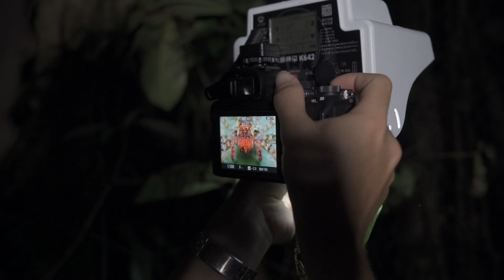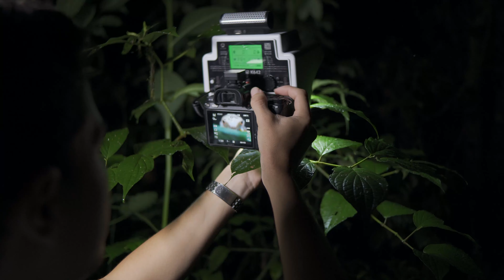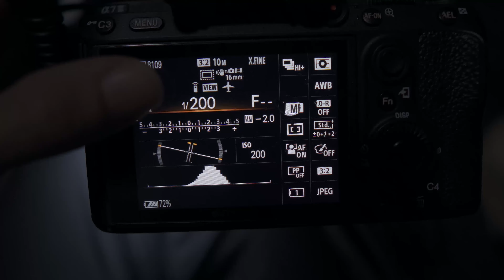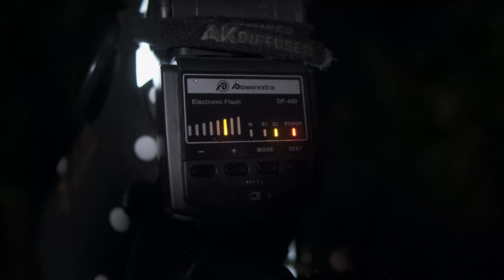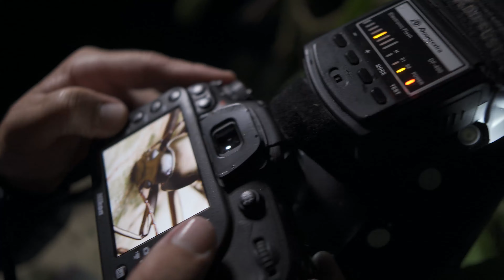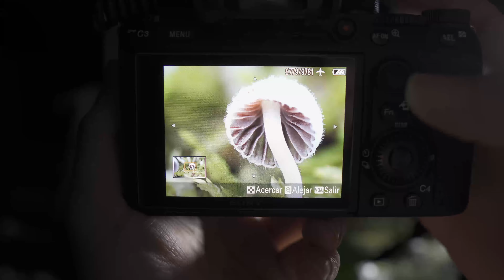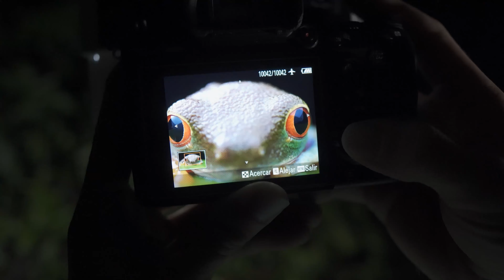Fotografía Macro / Este aparato tiene 4 Flashes 😳​📸​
Este es un nuevo equipo para macro fotografía que se viene recién creando y les mostrare en este vídeo lo que podemos lograr con el.

Si quieres saber un poco mas a cerca de este equipo puedes seguir la pagina de Instagram de (Kuangren macro) quienes son los creadores de esta nueva herramienta.